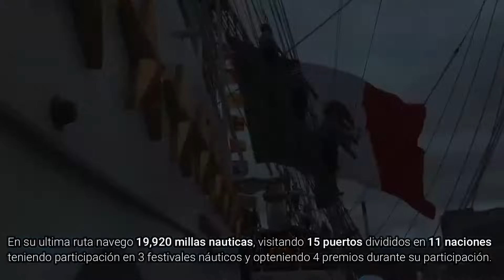México desfilando al rededor del mundo | Mexico parading around the world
Delegación mexicana desfilando en diferentes lugares del mundo.
Orden de aparición (por minutos)
1.  Francia. (minuto 0:00) 14 de Julio 2015
Desfile por el día nacional de Francia, en conmemoración por la toma de la Bastilla en el año de 1789.
2.  China. (minuto 2:06) 03 de Septiembre del 2015
Conmemorando el aniversario de la victoria del pueblo chino
en la Guerra de Resistencia contra Japón y del final de la Segunda Guerra Mundial.
3.  Chile. (minuto 3:12) 19 de Septiembre de 2017
Conmemorando "el Día de las Glorias del Ejército de Chile"
4.  Perú. (minuto 4:24) 29 de Julio del 2017
Conmemoración al 196° aniversario de la independencia nacional de Perú.
5.  República Dominicana. (minuto 4:54)
6. Dinamarca. (minuto 6:22)
7. Países Bajos - Holanda. (minuto 6:42)

El presente material fue hecho con fines ilustrativos, utilízalo como más te convenga.

Ejercito mexicano desfilando
Mexican army marching in
L'armée mexicaine marche en France
Mexicansk hær marcherer i danmark
墨西哥军队在中国行军
墨西哥軍隊在中國行軍

Bandereando by Mario Palacios